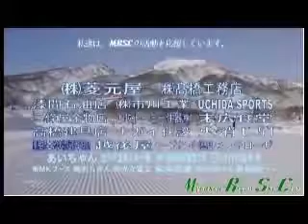2012.4.28 赤倉朝練 SGSL AM PM こうすけ.wmv